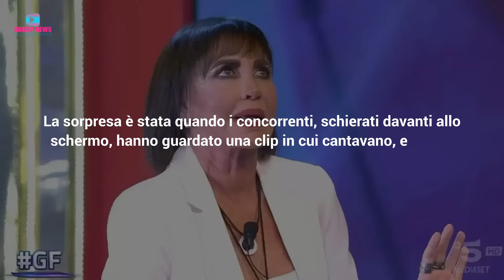Imbarazzo Al Grande Fratello: Epica Gaffe in Diretta!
L’ingresso della cantante Fiordaliso durante la diretta del Grande Fratello non è andato come previsto. Una epica gaffe ha creato imbarazzo in studio. Ecco cosa è successo nel dettaglio.